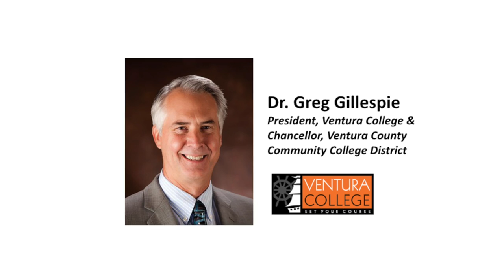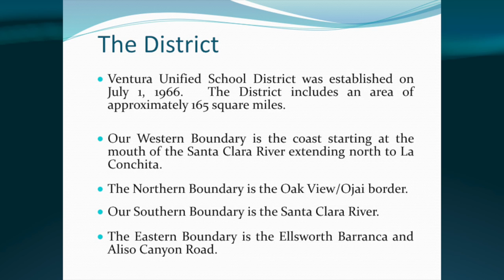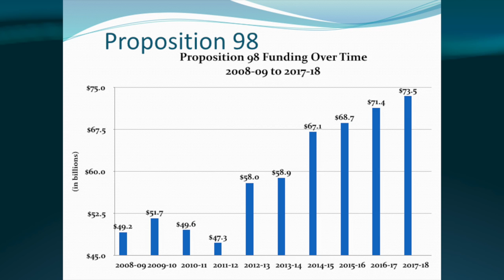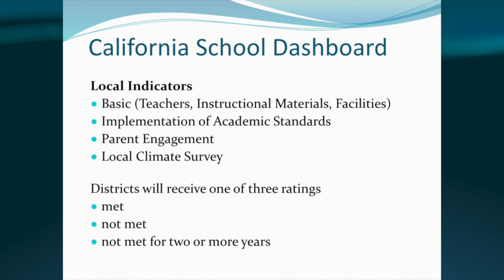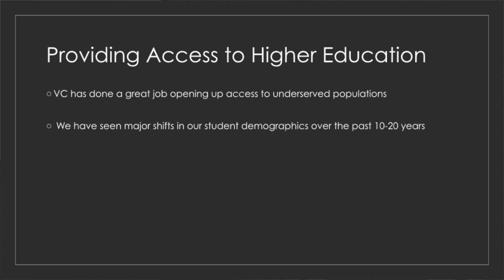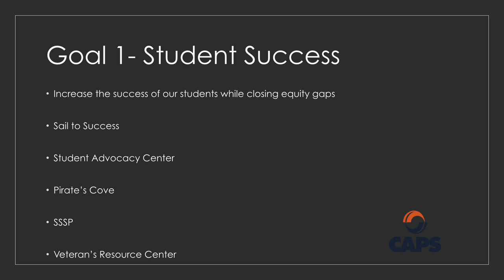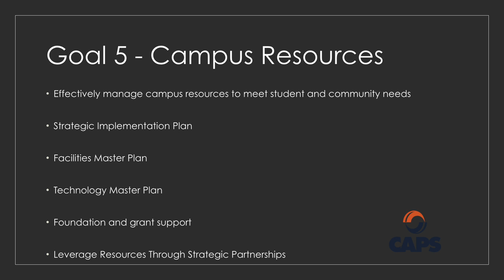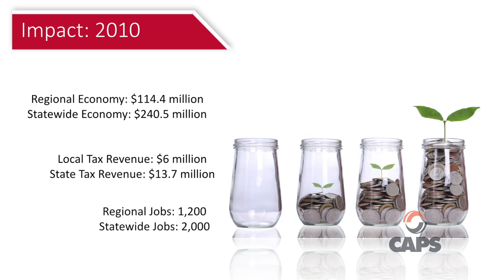Ventura Chamber of Commerce Presents the State of Education 2017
Presented by the Ventura Chamber of Commerce The State of Education 2017 was held at Wright Event Center at the Ventura College. We hear from:
Interim Superintendent of Ventura Unified School District - Mr. Joseph Richards Jr., 00:08:29
President of Ventura College and newly appointed Chancellor of the Ventura County Community College District - Dr. Greg Gillespie 00:35:56
& President of California State University Channel Islands - Dr. Erika Beck 00:59:52